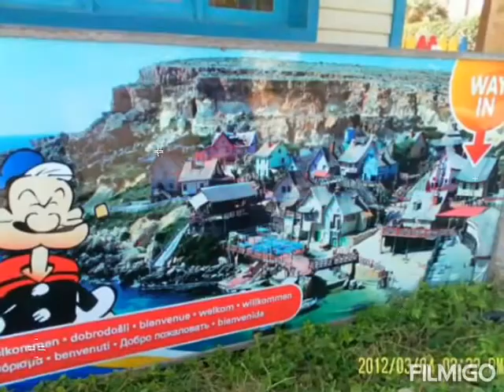winter strolling 2012